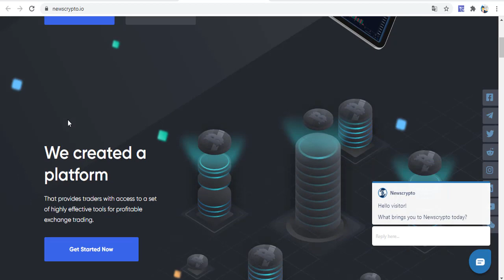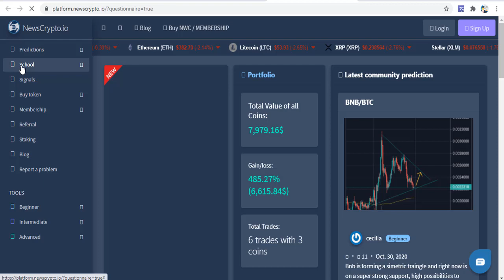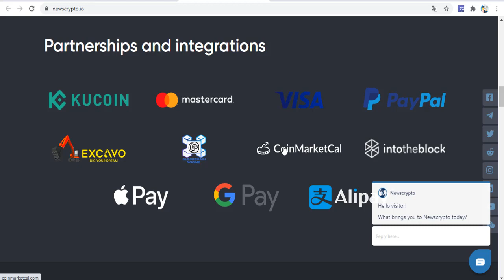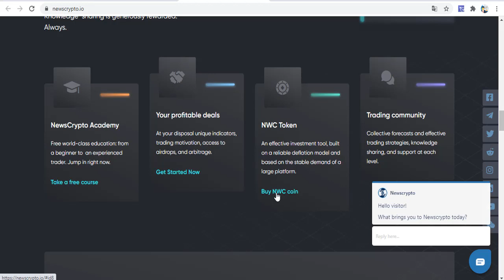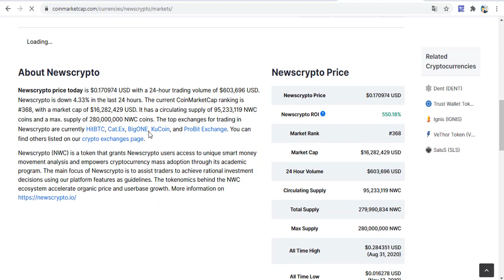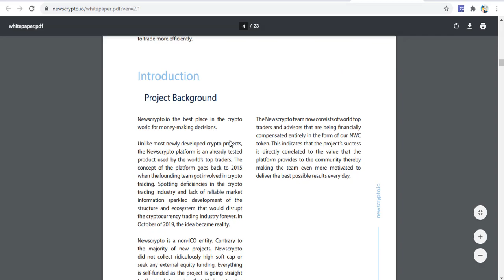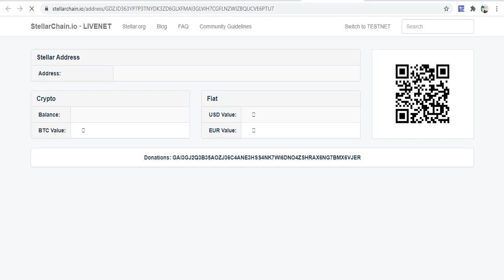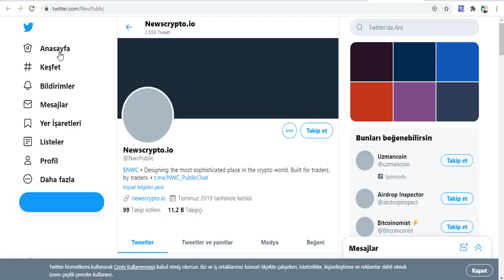NewsCrypto - NWC Token - Kripto Dünyasındaki En iyi Yer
Kripto yeniden cazip hale geliyor. Bugün karı artırma fırsatlarından biri NWC belirtecidir.
NWC jetonu iyi bir yatırımdır, uzun vadede 5-10 kat değerlenebilir jetondur. Talepte önemli bir artış ve sınırlı arz ile NWC, istikrarlı organik büyüme ile yatırım yapmak için en çekici jetonlardan biri haline geldi.